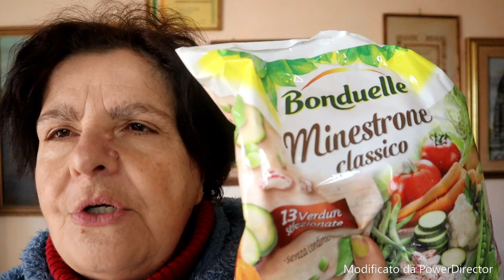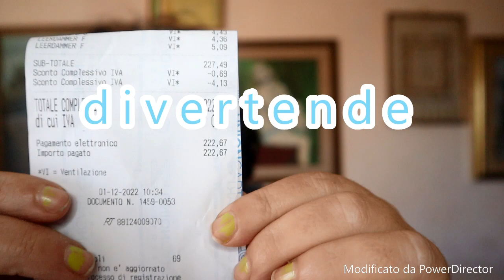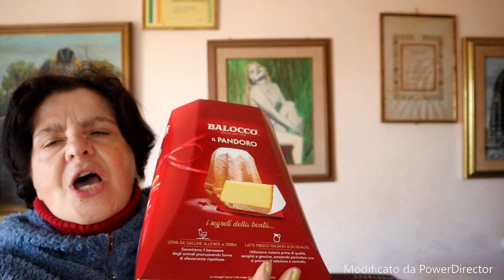(video spessa nostro) /roberta fiorellino/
( video spessa nostra) facebook roberta fioramonti instagram roby fiorellino